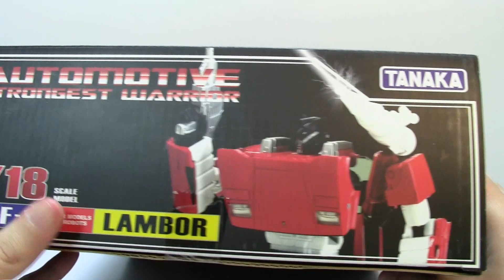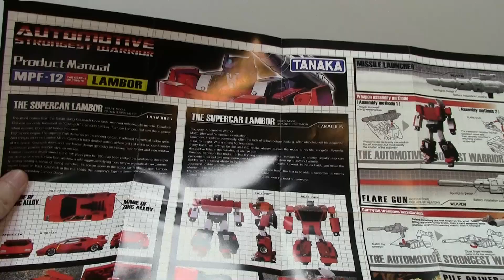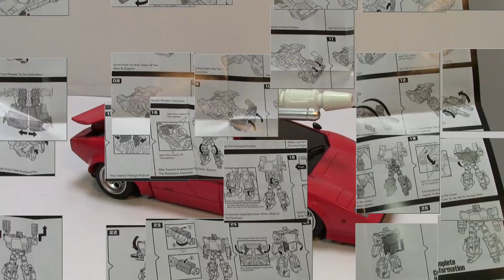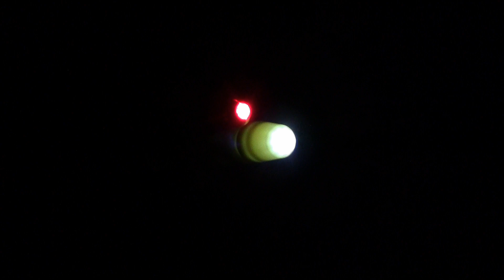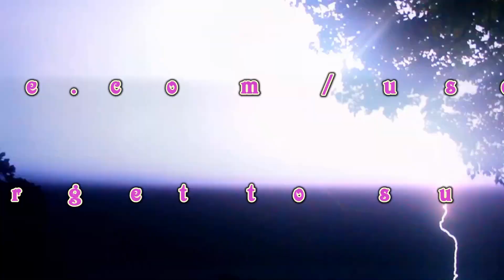Transformers Tanaka MPF-12 Lambor (Knock-off Oversized MP Sideswipe)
Tanaka MPF-12 Lambor, KO OS MP Sideswipe, oversized Sideswipe, StathIsOptimus, Τρανσφόρμερς παρουσιάσεις, Παρουσιάσεις φιγούρων δράσης, Ελληνική παρουσίαση

Another video review, this time we have Transformers Tanaka MPF-12 Lambor aka knock-off oversized Masterpiece Sideswipe! I hope you like it! Your comments are valuable to me and will give me strength to improve my future video reviews.

Music intro - outro by Julianna.

Video outro by  Zach Stamey.

Many thanks to Stefanos for lending me this figure for my review.